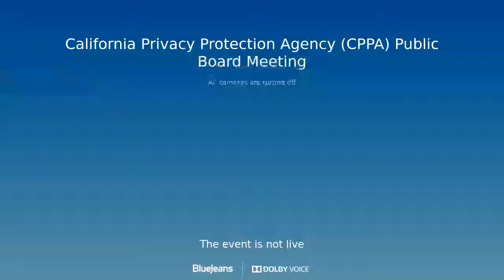2. November 15, 2021 (Part 2 of 2) - California Privacy Protection Agency - Board Meeting